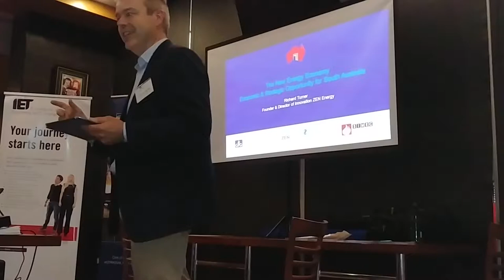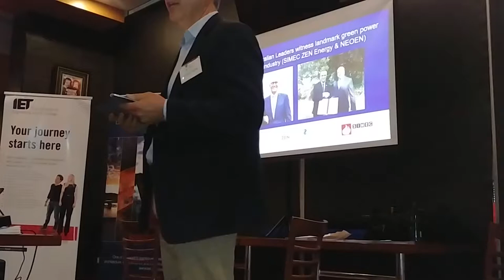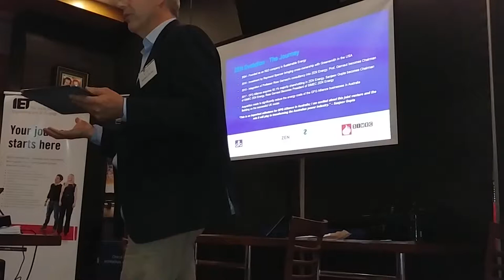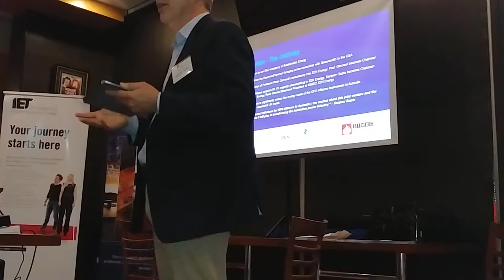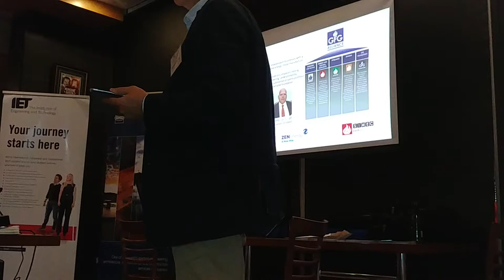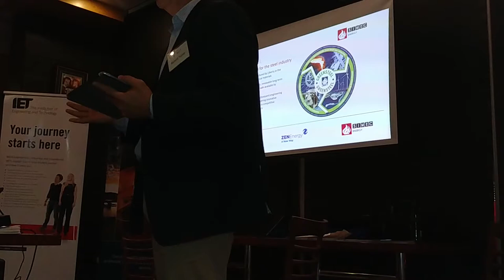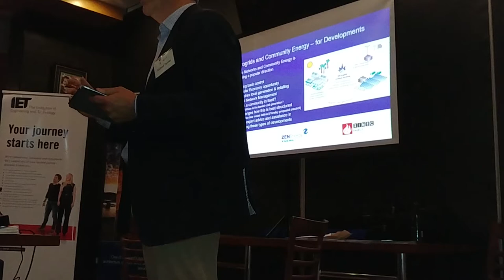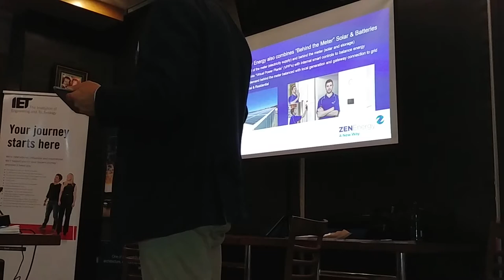Richard Turner, Presenting SIMEC Zen Energy's Vision for the Future Part 1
Richard Turner was the keynote speaker at the IET SA/NT Event. Richard founded the multi-award-winning ZEN Energy Systems in 2004 and was awarded the 2010 Ernst & Young “Australian Entrepreneur of the Year” for the Cleantech sector. Richard graduated from the University of South Australia in 1984 with a Bachelor of Business (Marketing) and has founded four successful companies across four completely different industry sectors. ZEN has been noted as the fastest growing company in South Australia for two consecutive years and the fourth fastest growing company in Australia and is now a world leader in Intelligent Distributed Energy Solutions.

Richard’s first business was Regency Food Services founded with his brother Greg in 1987. This business was sold to Bidvest in 1999 and the model used for their national rollout is now a $1b revenue business in Australia. Richard also founded the South Australian Chapter of the global Entrepreneurs’ Organisation (EO) in 1998 and continues to be an active member. Sanjeev Gupta has now acquired a controlling interest in the renamed SIMEC Zen Energy and is working with Richard to make SIMEC Zen one of the most important players in the Australian Renewable Energy Market. Richard Turner's presentation on behalf of SIMEC Zen Energy tells us all what the future of our energy market looks like in South Australia in June 2018.